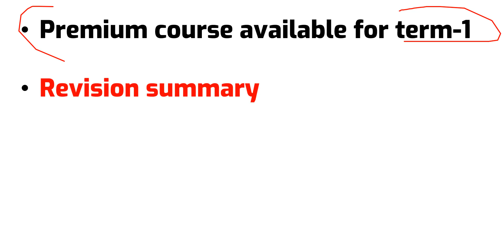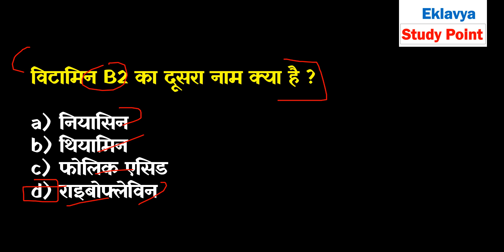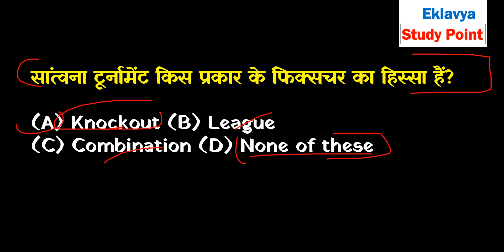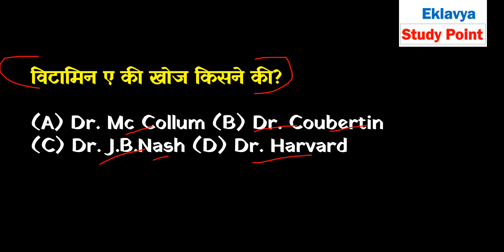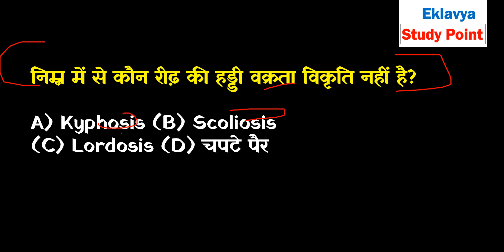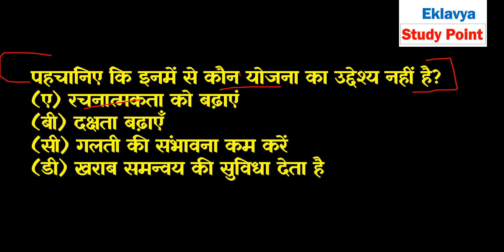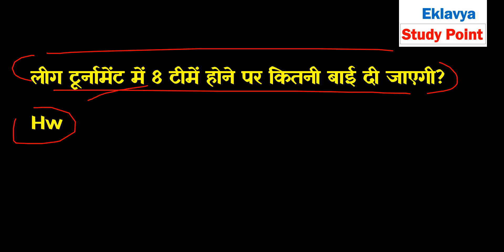Class 12 Physical education Important MCQ Question I Term 1 Important Questions I EPISODE 1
Dear Students in this video lecture we are going to discuss
about Term 1 Important Questions 2021-22

this video is very useful for board examinations
in this video we will discuss MCQ questions
term 1  based question

Key Feature Of This Video

1) Important Question
2) Important MCQ Based Questions
3) MCQ
4) Board exams Related Questions
5) Important question for Board Exams 2021
6) Latest pattern

7 ) Class XII Physical Education MCQ  ( TERM 1 )

For Notes Visit our websites